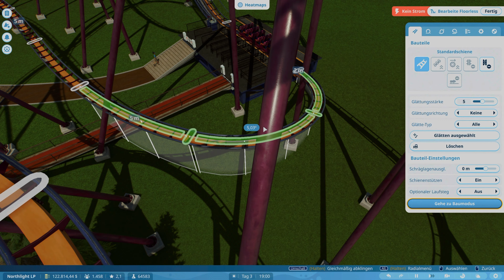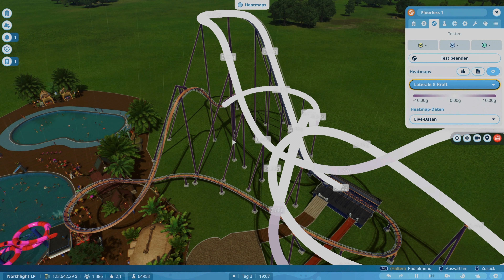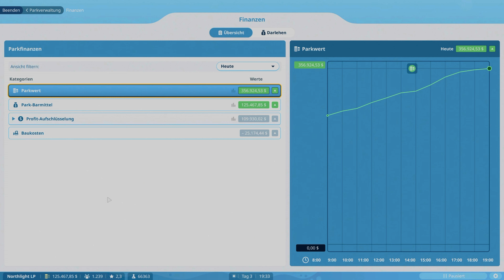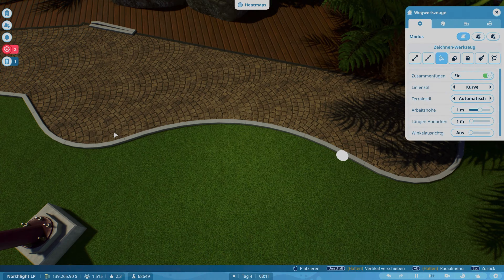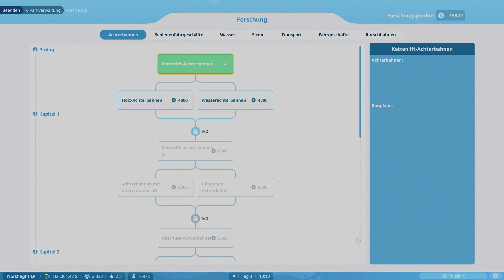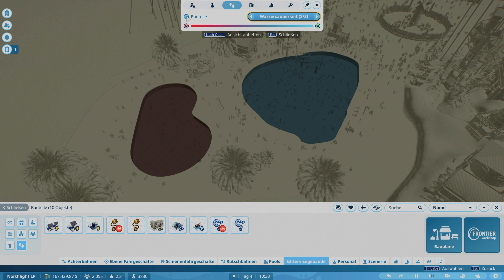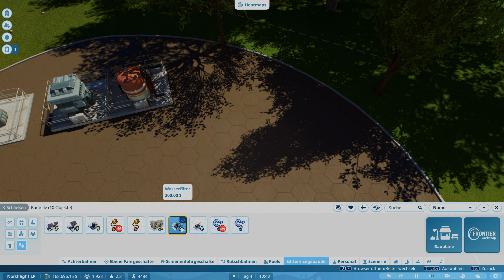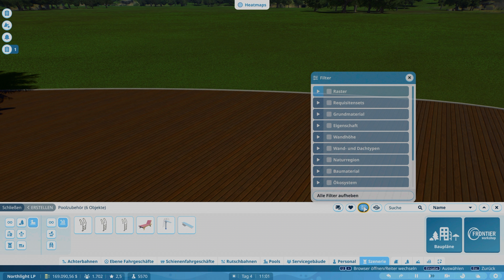Planet Coaster 2 #06 🎢Ein weiterer Besuchermagnet🎢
Planet Coaster 2 Let's Play

SPIELBESCHREIBUNG:

Baue und gestalte aufregende Achterbahnen und unglaubliche Wasserrutschen, verwalte den ultimativen Freizeitpark und teile deine epischen Kreationen. Bereit für die nächste große Welle?